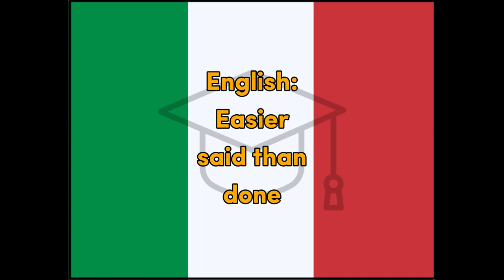Piùfacile - Italian for Easy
Word for Today translation for fun and easy learning and education, Easy, Italian